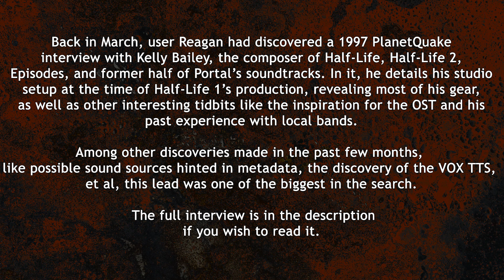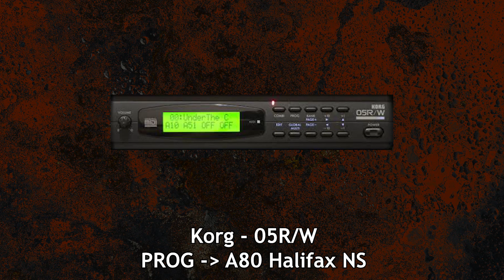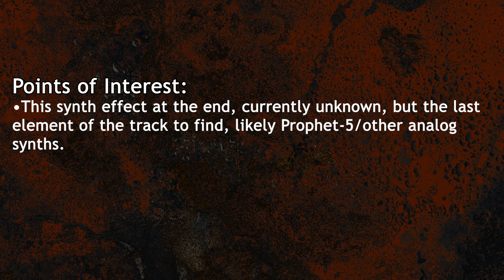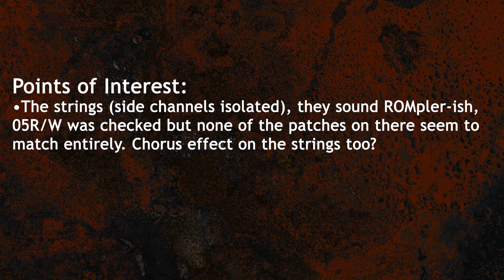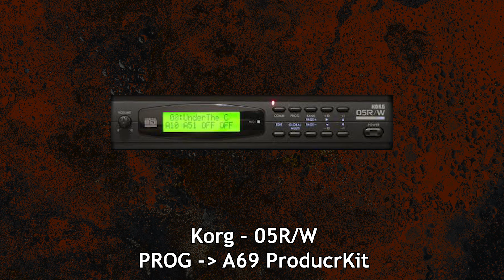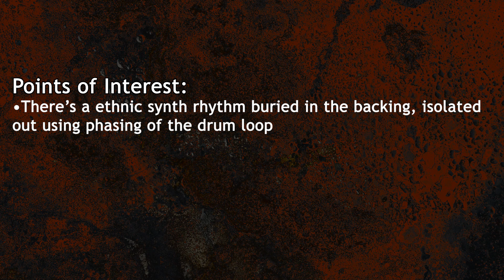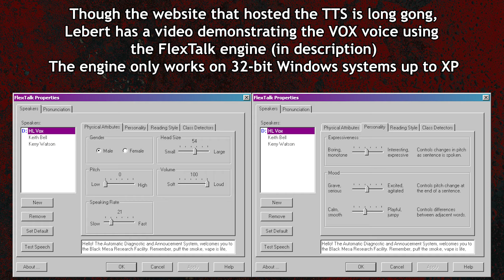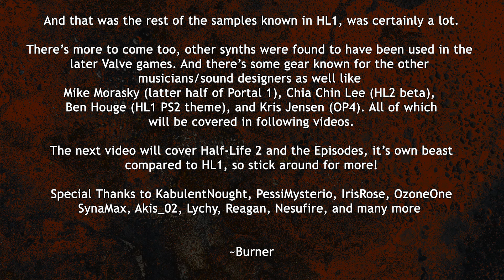The Rest of The Half-Life 1 Soundtrack Samples in One Video (including Prophet-5, MKS-50, Matrix-6R)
One big video covering the rest the synths and samples in Half-Life found over the years, with plenty of things known and plenty of things unknown. It's a long awaited update to many of these videos for the series made in the past. Includes new synths such as the Prophet-5, MKS-50, Matrix-6R, and Novation Bass Station. Recommended to watch the parts prior to this here for some of the other information
(also minor typo at 32:39, *long gone not long gong lol)

0:00 - Intro
1:00 - Sound mysteries (UPD: Cougar was found!)
3:54 - All of the soundtrack samples (long!)
32:19 - Bonus SFX samples

Synth Patches for VST (Requires Softtube Model-80, TAL-Pha VST3 version, and Novation's official BassStation vst)